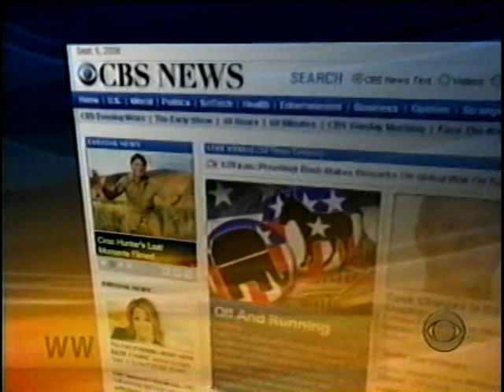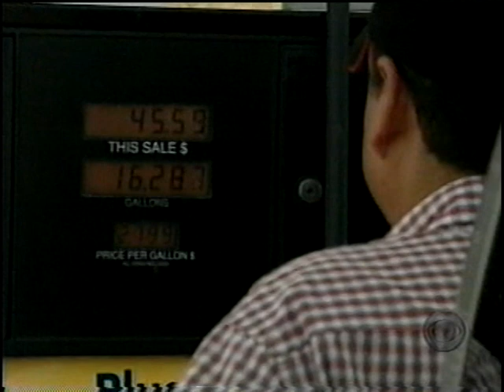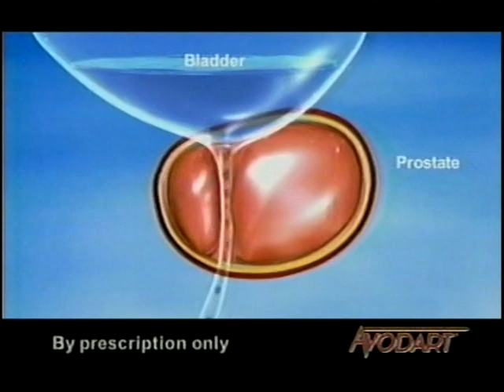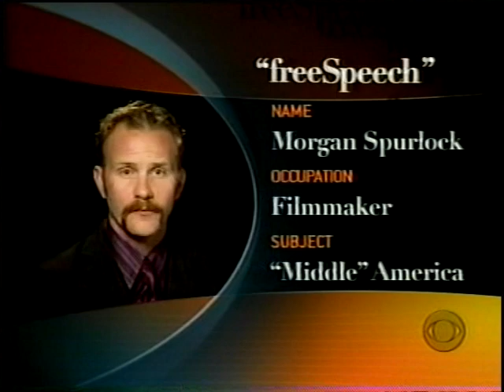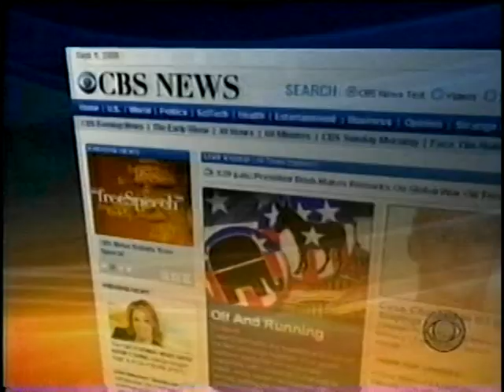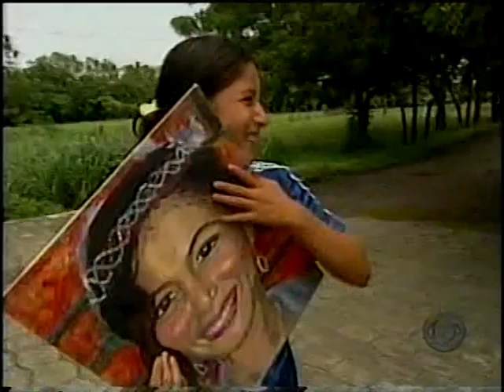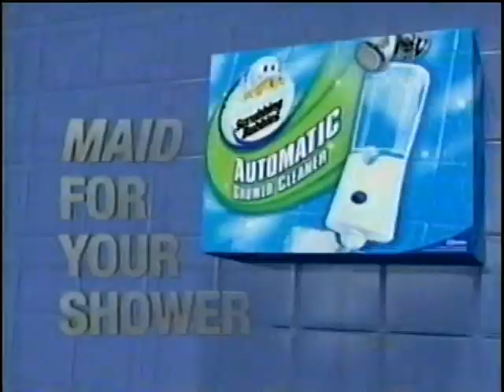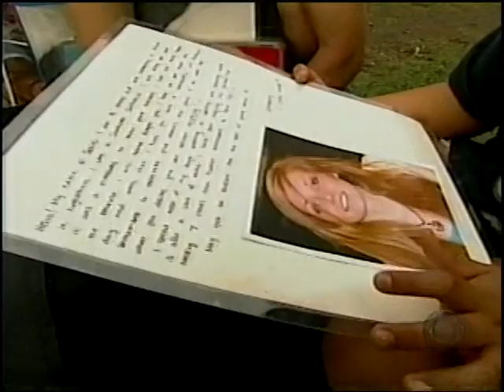CBS Evening News, September 5, 2006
This was Katie Couric's first newscast as anchor. Commercials were included.